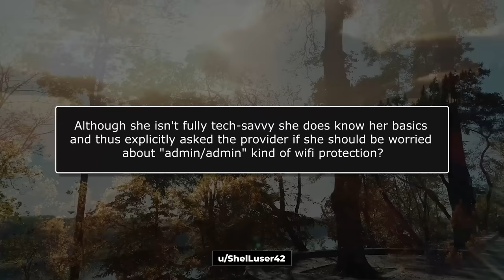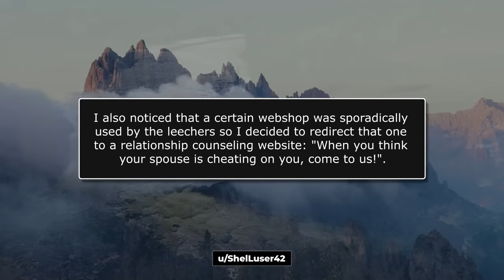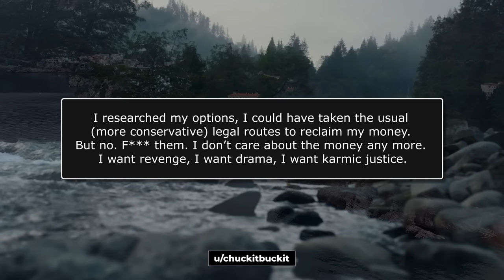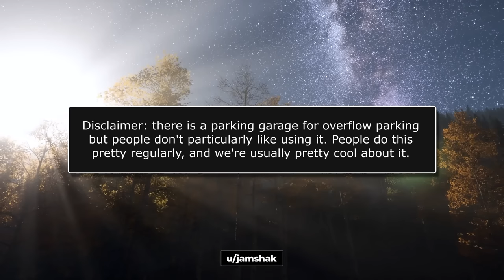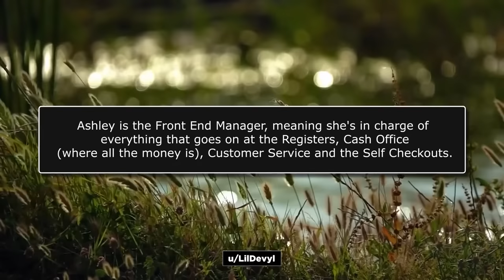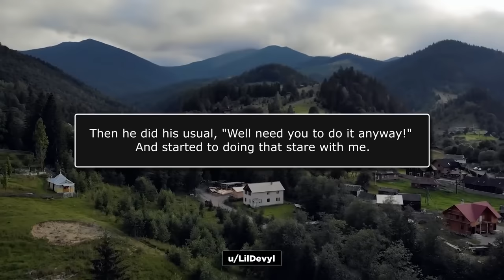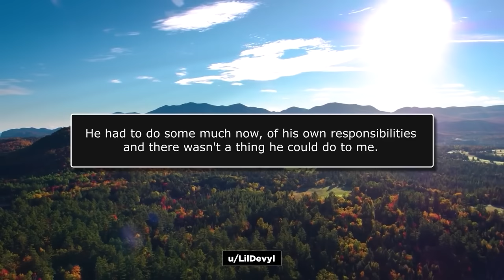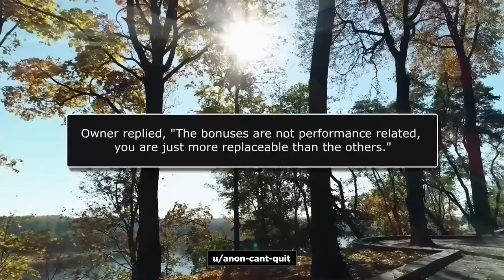3 HOURS of ProRevenge! r/ProRevenge Long Compilation!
KCC Rob
227-207 Dundas Street East,
Trenton, Ontario, Canada
K8V 1L8